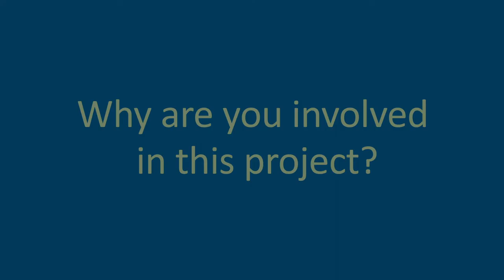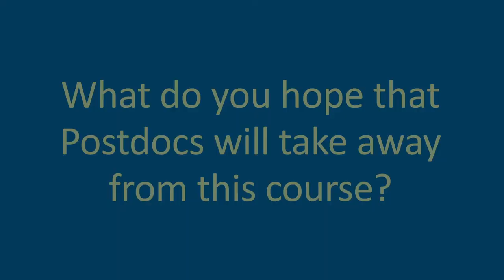Celine Young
Meet Celine Young, Program Director of the Postdoc Academy.